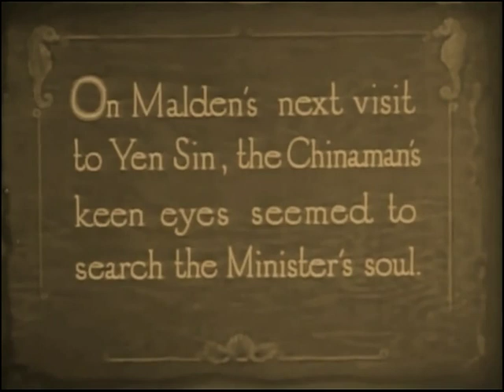Shadows 1922 Lon Chaney Harrison Ford Marguerite de La Motte Priscilla Bonner (Tom Forman) ⚡UPGRADE⚡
LON CHANEY - AVAILABLE FILMS

1930 The Unholy Three (sound)
1929 Where East Is East
1928 West of Zanzibar
1928 Laugh, Clown, Laugh
1928 While the City Sleeps (new improved quality print HD - 16mm transfer)
1927 London After Midnight  (photo montage)
1927 Mockery  new HD print
1927 The Unknown
1927 Mr. Wu
1926 Tell It to the Marines
1926 The Road to Mandalay - english subtitles, fragment 45 min - improved quality
1926 The Blackbird
1925 The Unholy Three
1925 The Phantom of the Opera
1925 The Monster
1924 He Who Gets Slapped (new restoration, most complete copy 95 min)
1923 The Hunchback of Notre Dame
1923 The Shock
1922 Shadows
1922 Oliver Twist
1922 The Light in the Dark
1922 Flesh and Blood
1922 The Trap    upgrade
1921 The Ace of Hearts
1920 Outside the Law
1920 Nomads of the North  new tinted version
1920 The Penalty
1920 The Gift Supreme (fragment)
1919 Victory
1919 When Bearcat Went Dry (english subtitles, improved quality, same source)
1919 The False Faces (improved quality print, tinted)
1919 The Wicked Darling  (removed logos, beautiful print)
1918 Riddle Gawne (fragment 13 min)
1918 Broadway Love
1917 Triumph   (tinted and b&w versions)
1917 The Scarlet Car  Upgrade
1916 The Place Beyond the Winds
1916 If My Country Should Call
1915 A Mother's Atonement
1915 Alas and Alack
1915 The Millionaire Paupers  (fragment)
1914 The Oubliette (43 min)
1914 By the Sun's Rays

We have the best prints of these titles.
b&w and tinted versions.

редкие фильмы
희귀 한 영화
أفلام نادرة
レア映画

字幕：英語、スペイン語、ポルトガル語

dublin london paris berlin seoul tokyo toronto auckland new york los angeles new zealand australia delaware south africa scotland dakota ireland estonia illinois montreal poland lithuania hungary new hampshire czech republic austria oregon swiss kansas latvia hamilton faroe islands iceland denmark sweden finland vancouver massachusetts norway france espana virginia malta columbia portugal romania halifax idaho bulgaria gatineau alberta italia pound cyprus washington honolulu nagoya israel connecticut minnesota juneau capetown belgium california slovakia netherlands lichtenstein wyoming monaco anchorage guernsey falklands manitoba bornholm jersey brunswick new scotland fairbanks pennsylvania caribe panama st. john vermont saskatchewan uruguay chile tennessee greenland reikjavik doha maine lofoten mississipi longyearbayen louisiana amsterdam euro kaliningrad kosovo oklahoma moscow petersbourg slovenia greece corsica edmonton sardinia taiwan phillipines pacific transiberian alaska dollar newfoundland andorra asia oceania winnipeg america regina atlantic japan hong kong singapore korea hawaii gotland siberia turkey varsaw napoli rotterdam indonesia nippon cairo united Kingdom england uk great britain wales isle of man johannesbourg wellington texas christchurch tasmania perth calgary nuuk edmonton bear svalbard quebec ottawa brighton southampton  environment city country town lake river street hotel food clothes utah dress outfit body sport running sleep sky road train kentucky missouri bus sun weather bike montana colorado mauritius mountain forest desert ohio woman man boy girl old new young dream voyage desire hope love namibia iowa friend marriage memphis son nevada daughter wiscousin carolina father victoria mother alps miami family belfast indiana manhattan cardiff brisbane torshavn adelaide himalaya perth tromso alesund canberra suomi newcastle tallin kiev sydney alesund melbourne vilnius riga queenstown klaipeda queensland limerick uppsala parnu jurmala tampere hobart murmansk arctic santiago florida andes vladivostok polar tampere arkansas